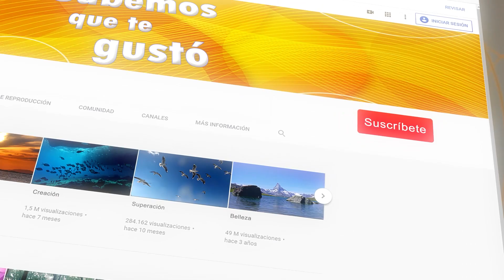Cumbia Cienaguera - Francisco Pacho Zapata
Cumbia Cienaguera, de Francisco Pacho Zapata, la mejor música colombiana